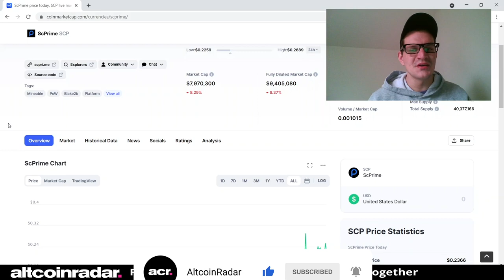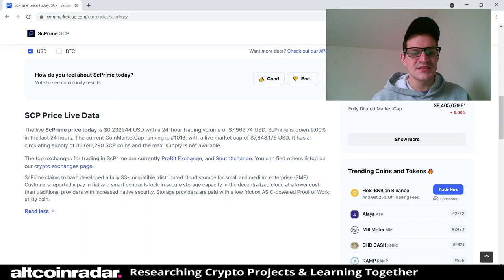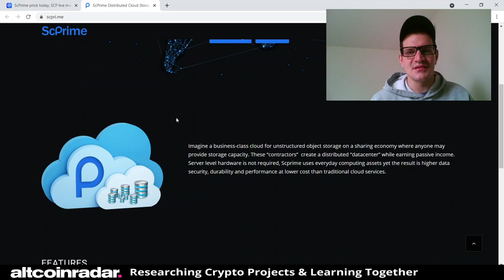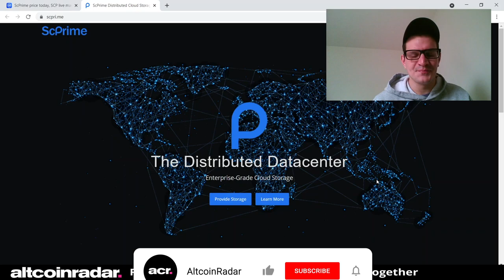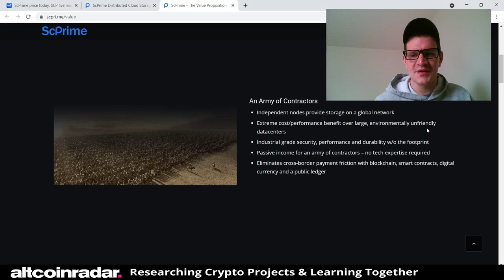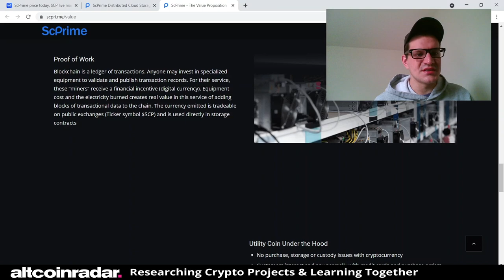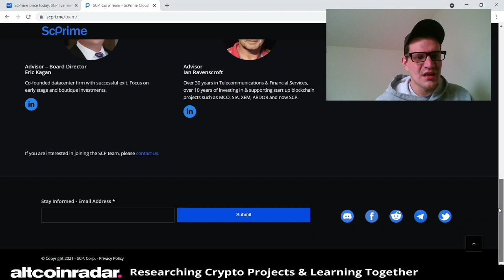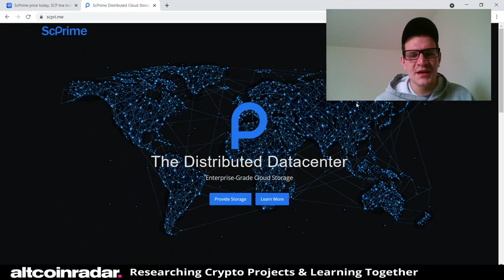What is ScPrime Crypto? ScPrime Crypto for Absolute Beginners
What is ScPrime Crypto? Well, that's what we try to find out in this video. The problem is, many of us tend to put our money into various cryptocurrencies and altcoins that we know nothing about, and it's not exactly a "smart" thing to be doing. This is why we're learning about the actual projects behind these cryptocurrencies.